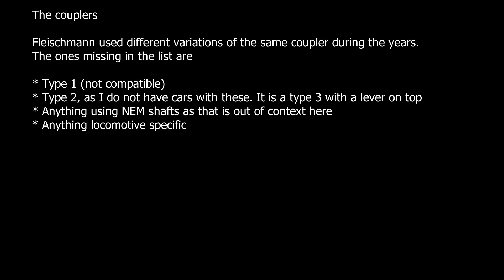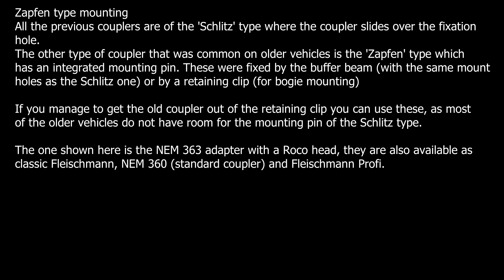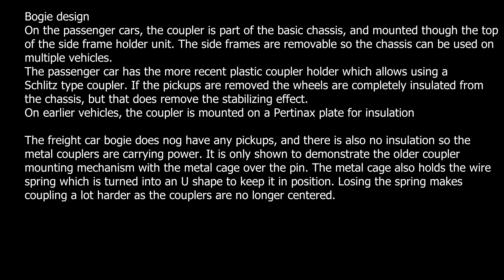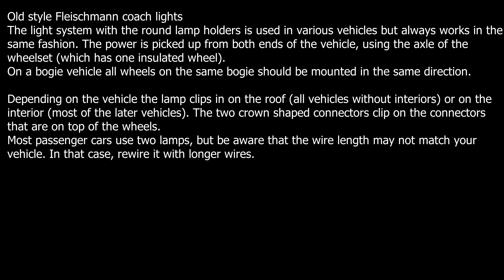Classic Fleischmann chassis details (1960 type)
Few details about coupler replacement possibilities and how the bogies pick up power

Vehicles used:
Fleischmann 1498 Flat car in the 1963 or later version
Fleischmann 5137 crew car for the crane (as it has a 1966 designed chassis)